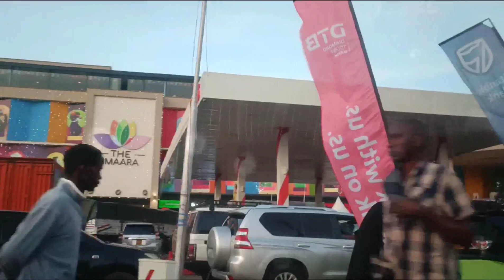I saw the president of Kenya in the mall